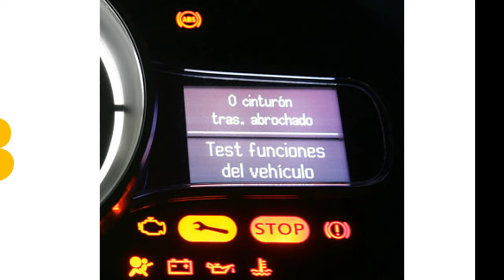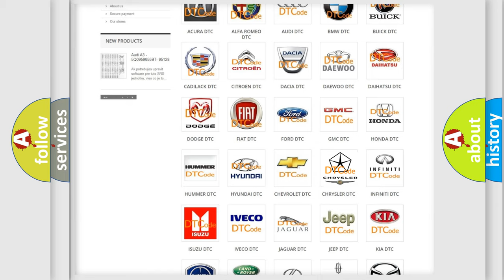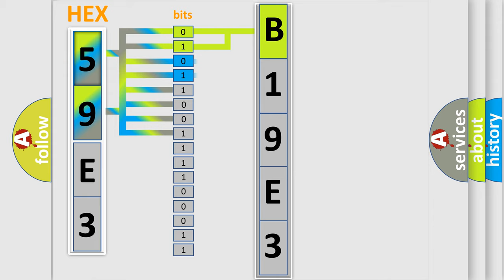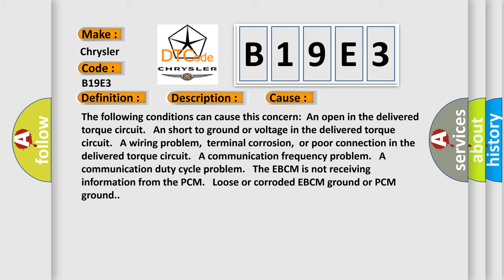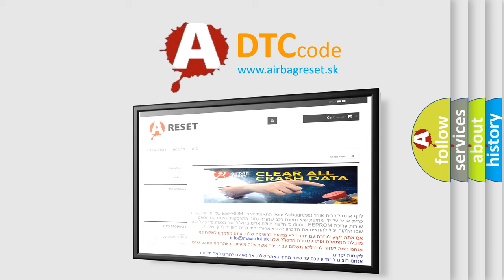DTC Chrysler B19E3 Short Explanation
Contents:
0:21 Basic DTC analysis according to OBD2 protocol standard.
1:48 Insight into programming
2:58 A diagnostically understandable description of the Diagnostic Trouble Code
3:05 Basic error definition

Make:
Chrysler
Code:
B19E3
Definition:
Delivered Torque Signal Circuit Malfunction
Description:
The engine is running.